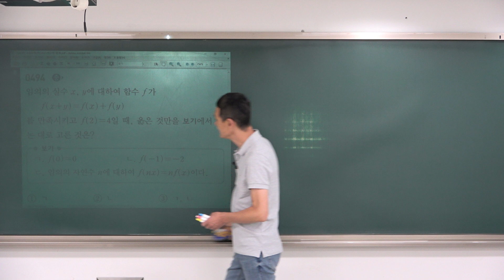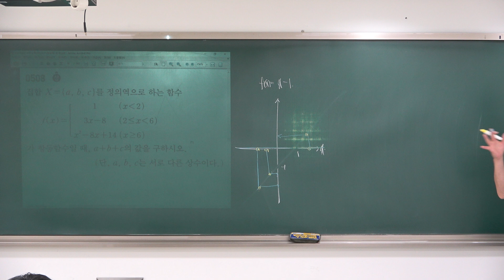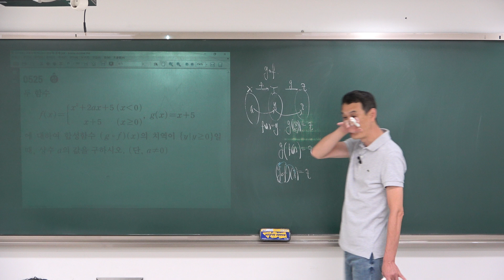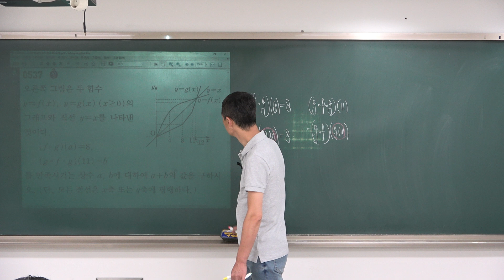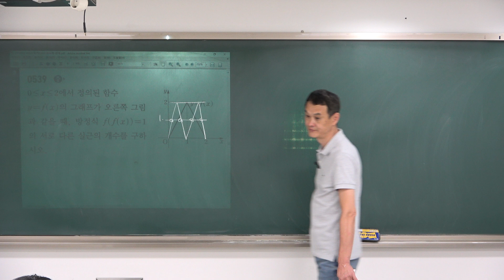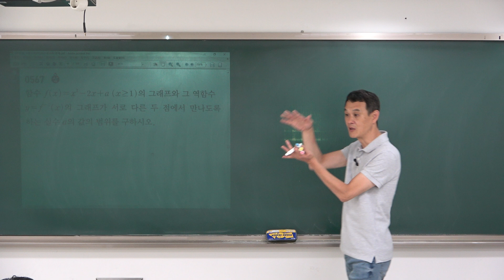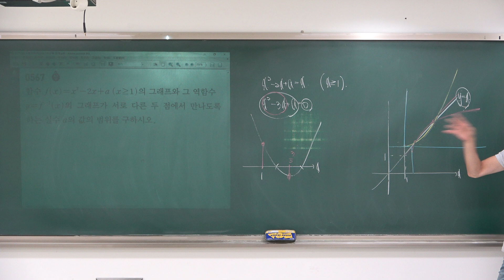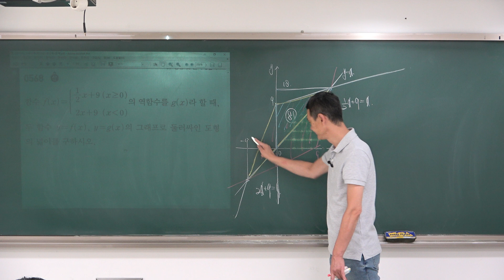[2024고등수학(하)] 쎈수학 04함수 질문문제풀이강의 (20240817)